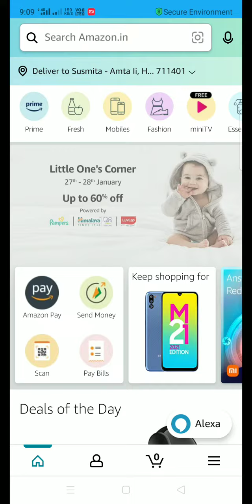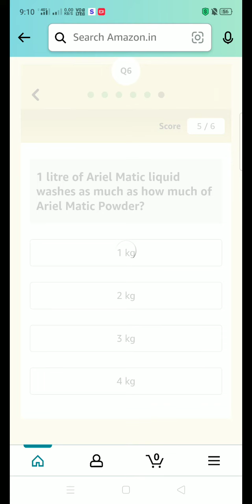Amazon Ariel Quiz Answers Today | Amazon Quiz TodayThe Ariel Matic Top Load Liquid Detergent removes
The Ariel Matic Top Load Liquid Detergent removes tough stains in ____ wash. Fill in the blanks